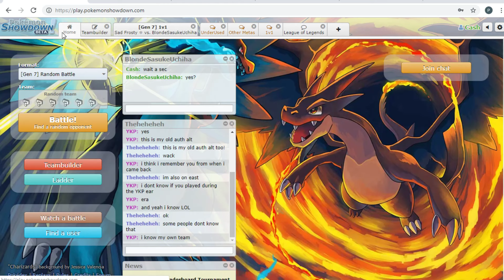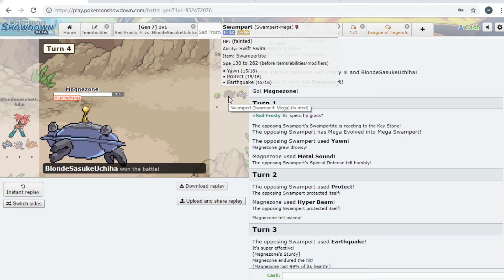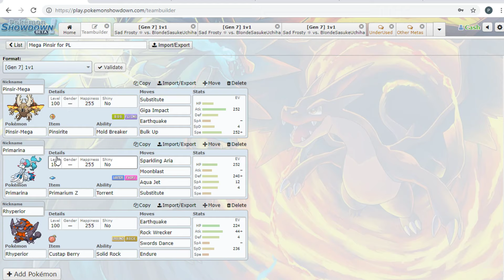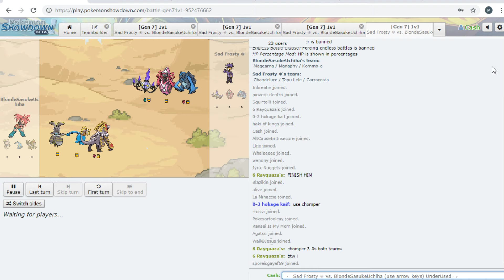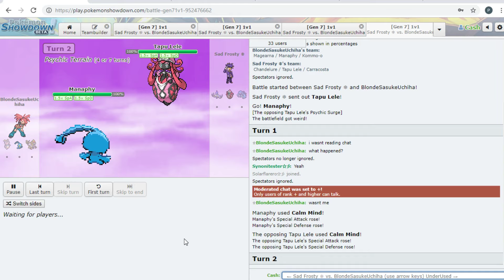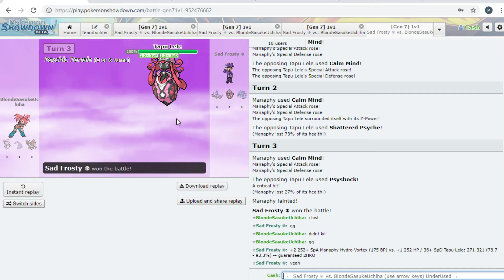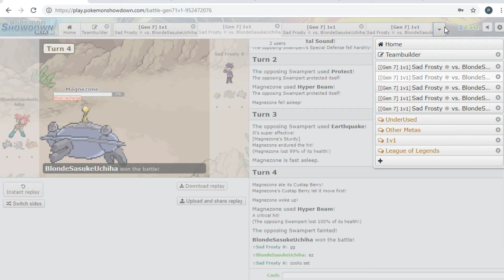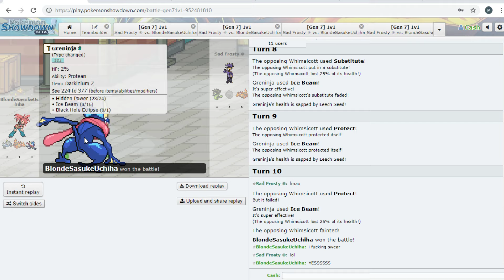1v1 World Cup SM Bo5 - Landon (US Central) vs BSU (US East)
1v1 World Cup SM Bo5 - Landon (US Central) vs BSU (US East)

I know I dont add anything to this but I still record it